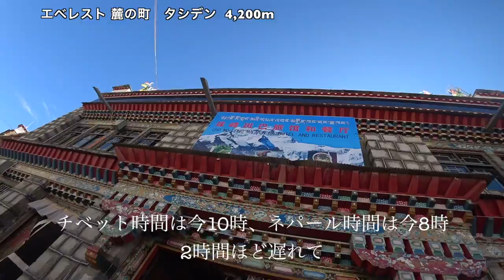「Everest Day 31/48」また中間キャンプ。 試しに5,200mから酸素を◆着用メガネ「 カブリオ & BIS CURIOUS 」エベレストに行ってきます！976/1000 17/5/10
「Everest Day 31/48」やっと再びベースキャンプ、中間キャンプ。 実験で、試しに5,200mから移動中に酸素を吸ってみるも。。ちなみに体調が悪くなって下山するなどそういった方以外、普通の人はまず7,000m以下では酸素はすいません。◆着用メガネ「 カブリオ & BIS CURIOUS  」

PR  !!

2016年15日分ファイル紛失のため抜けてます

1/1000 毎日動画開始日 14/9/8　スタート　17/5/27エベレスト登頂、 17/9/24 ７サミット達成